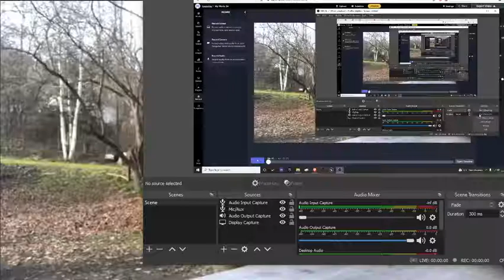Staff and juggling and More Oh My Nov 21 2021